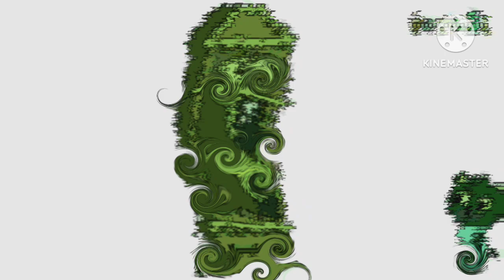Twinnie Dark mammoth in Hickory dickory dock